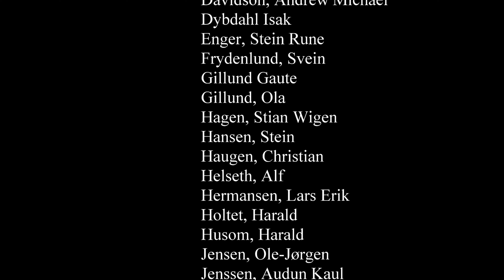Male voice Choir Sangkam | Excerpt from Stange Church | June 12, 2022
Excerpt from the concert "Sommertoner", Stange Church , June 12 2022. (Iphone recording)

- Conductor: Erland Dalen
- Piano: Arild Dragesæt

- Content -

0:00 - Morgensang (Danish Morning song, Niels W. Gade (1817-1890)
0:25 - Norges fjelde (Norways Mountains, Henrik Wergeland (1838)
0:47- Naar fjordene blaaner (When the fjords become blue, Alfred Paulsen & John Paulsen)
1:15 - You ll Never Walk Alone (From the musical Carousell (1945) - Rodgers & Hammerstein)
3:12 - Mravaljamieri (Georgian folk song)  (Meaning: "May You Live")

- Recorded live at Stange church (Anno 1250)
- Recorded June 12 2022
- Footage: Iphone11 (4K)
- Video, photo, edit: Stein Birkelid, august 2022
- Drone Footage: Ronny Pettersen

SangKam is a Male Voice choir currently 50 members strong from Hamar, Norway. It was established by conductor Erland Dalen in September 2019; the name is a combination of the words ‘Song’ and ‘Kam’ (as in comrade/buddy).

We are a non-profit organization and our goal is to be a important contributor to music culture in our region and to build a social community for men who like to sing in a choir.

Erland Dalen is also the founder and conductor for "Damenes aften (DA) "(aka ladies evening, est. 1992) in Hamar. Latest video release

Dalen is also the musical director for various project choirs with singers from all over Norway performing domestically and abroad including music from «Queen», "ABBA", "Les Miserables, “Phantom of The Opera" and " Stevie Wonder». «Elton John» is an upcoming show in Hamar (september, 2022) with over 180 singers & band.